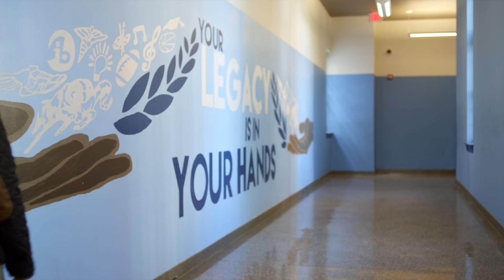Education is Key | Presented by The Gates Foundation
"For too many students today, the bridge to a prosperous and fulfilling life is obstructed and uncertain. In 2015, the ACT Condition of Career and College Readiness study revealed that only 40 percent of students met three of the four college-readiness standards across English, reading, math, and science. And performance was much lower for students of color." - Gates Foundation CEO, Sue Desmond-Hellmann.

To check out the entire letter from Gates Foundation CEO Sue Desmond-Hellmann, look